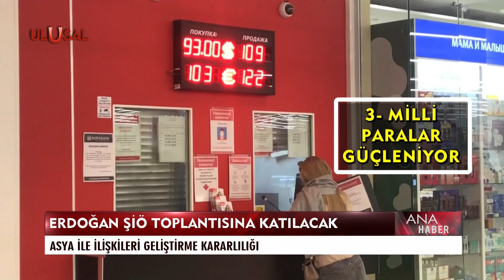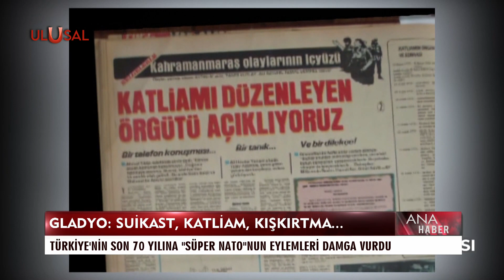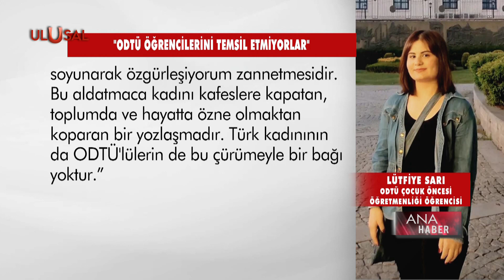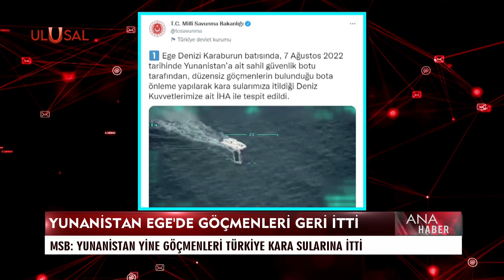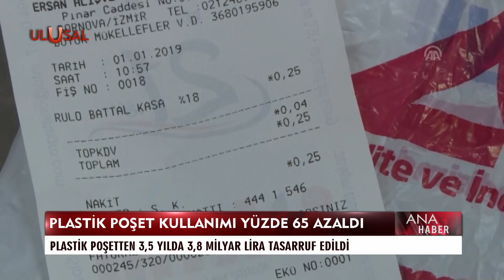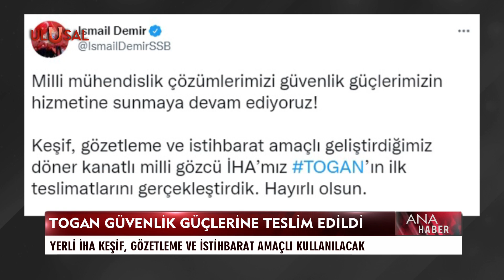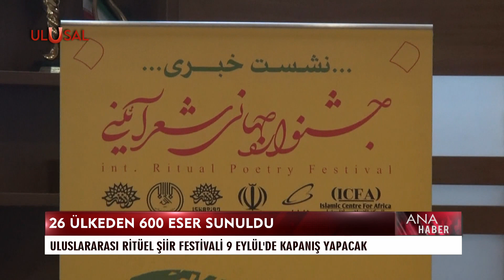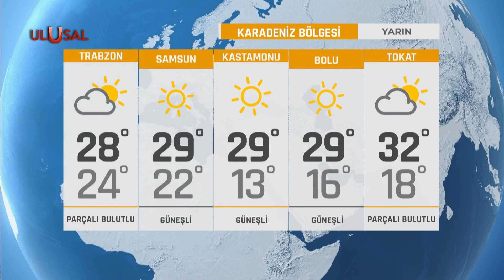Ana Haber - 7 Ağustos 2022 - Emra Şen - Ulusal Kanal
Günün gelişmeleri Emra Şen'in sunumuyla Ulusal Kanal Ana Haber'de.